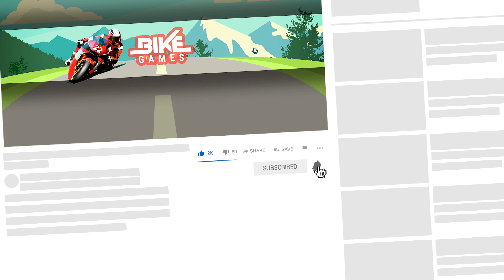Mega Ramp: Impossible Stunts 3D Gameplay Android - Bike Stunt Games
Take control on police bike mega ramp impossible 3d bike stunt games because impossible bike stunt games is going to be very thrilling in ramp car stunt games. In this video i show you Gameplay Android.

Police Bike Mega Ramp Impossible Bike Stunt Games
by Rock Hill Games